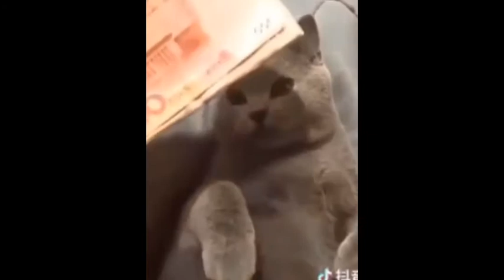Cute Funny Baby Animals Compilation #22 Dog and Cat funny moment September 2020